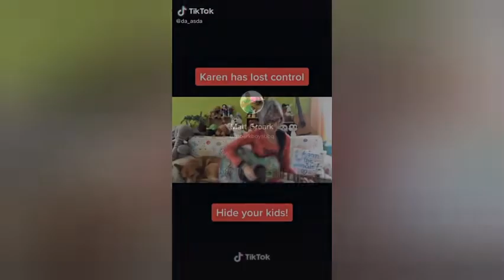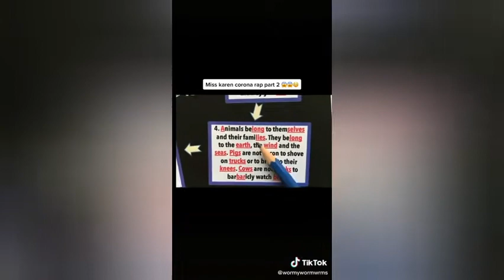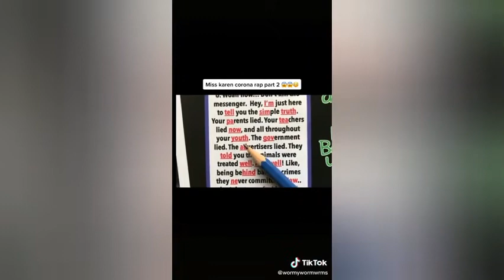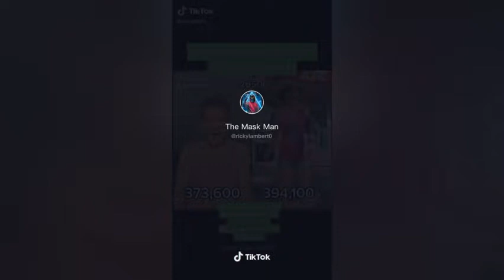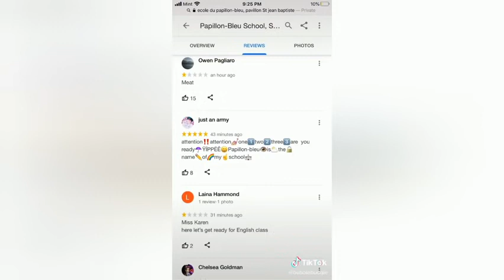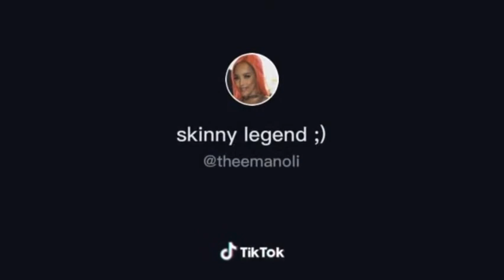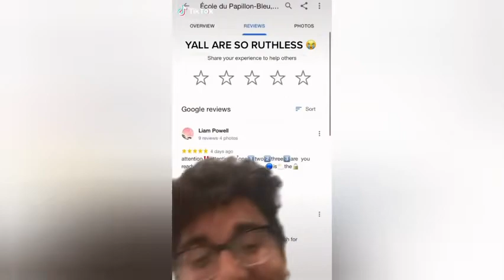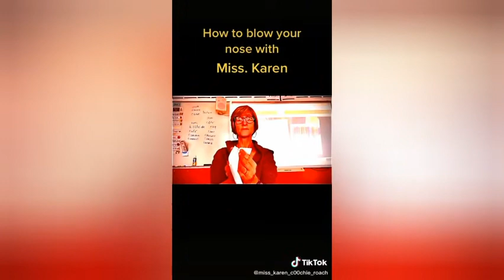ThatVeganTeacher Funny Tiktok Compilation